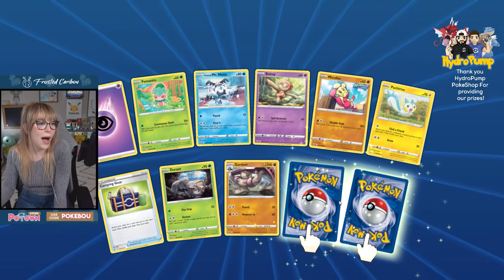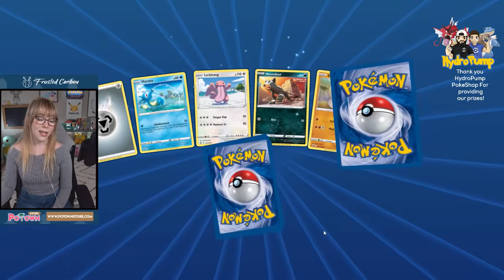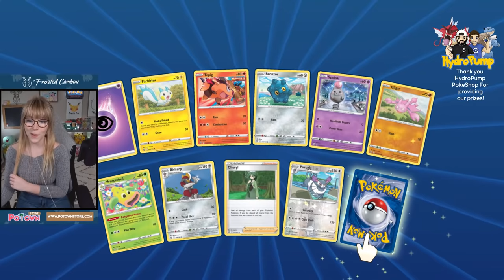Playing Pokemon Trading Card Game VS. Viewers!!!